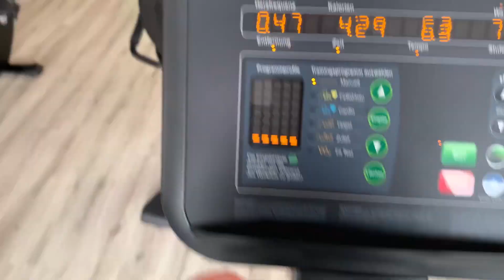Endlich wieder im Fitnessstudio! l Tattoo Entfernung l Neues Handy? l Zaun & Garten Update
Willkommen zu einem neuen zweifach Mama Alltags Vlog ♡

Hello Body Code: AMANDSUMMER
-40% auf ALLES! Ohne Mindestbestellwert! + 1 Gratis Artikel aus 3!
Coco Fresh, Coco Clear oder Aloe Light GRATIS!
MERMAID + ME -40% auf ALLES mit dem Code: AMANDA40
 1€ pro Bestellung wird an die internationale Meeresorganisation Sea Sheperd, die sich zum Schutz der Meere und Meeresbewohner einsetzt von Mermaid & Me gespendet !
Fitvia
Mit dem Code: "amandacrush" bekommst du 4 aus 8 GRATIS Produkte!
(Ab 59€ Mbw)
Code: Amanda18 für Gratis Versand!
Glossybox:
Beauty & Co:

Haar-Tool Wellenstab*
Rosa Blumen*
***Baby/Kleinkind***

Spielebogen für Hochstuhl und Co*
Sparpaket Pampers Feuchtetücher 99% Wasser*:
Ausrüstung:

gestellt.